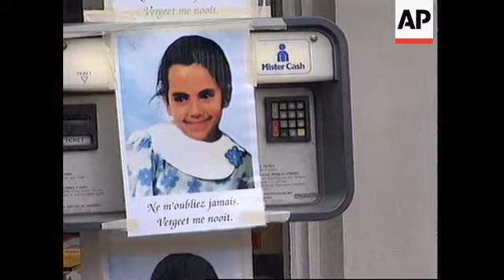Belgium - Child's body found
(6 Mar 1997) T/I:   10:52:40

A child's corpse found in a Brussels gas station late on Wednesday (5/3) was that of Loubna Benaissa, a nine-year-old who disappeared in 1992, Prime Minister Jean-Luc Dehaene confirmed on Thursday (6/3).
The confirmation came in a message of condolences sent by Dehaene to Loubna's family. She is the fifth murdered child to be discovered in Belgium in the past seven months.
Patrick Derochette, 33, a Brussels car mechanic with a record of child abuse, was charged with abducting and raping the nine-year-old in a case that has horrifying echoes of the Dutroux paedophile scandal that rocked the country last year.

SHOWS:

BRUSSELS, BELGIUM, 06/03
Doorway of parents' house;
policeman with flowers;
people placing flowers at home;
woman crosses herself;
Girl SOT in French, saying, we are very angry.  now long time this is going on and nothing has changed;
Next Girl SOT in French, saying, how many more children have to die before things change;
More of flowers;
cu murdered girl's picture; ;
petrol station where her body was found;
Demonstrators with signs , saying, " Justice Stinks"
WS presser with the Justcie Minister, Stefan Declerck;
Declerck SOT in English , this is a new page in a dark book of sexual
delininquency .I hope our work in Belgium will be useful for the whole world...
Ws presser;

2.03